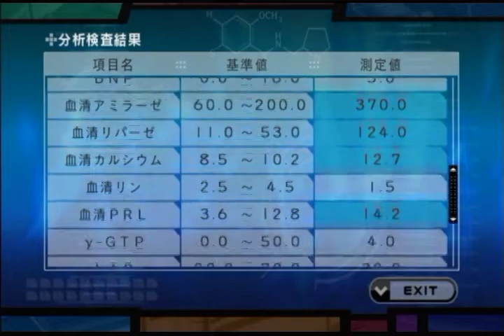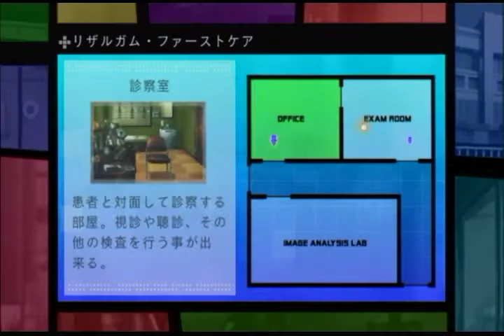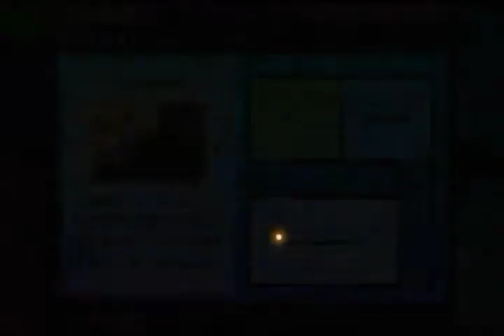【ホスピタル】名医だらけの病院 part31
Wii「ホスピタル 6人の医師」プレイ動画です。